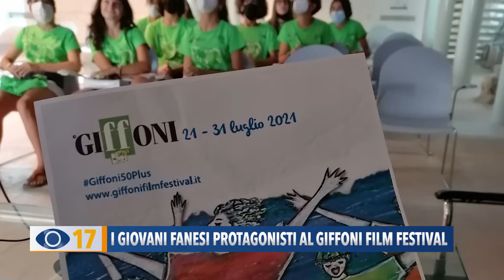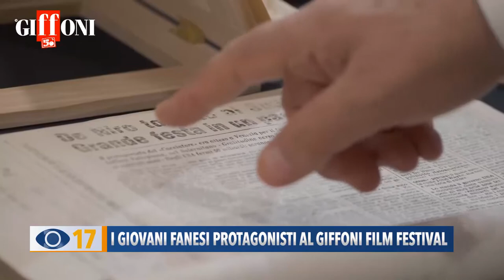Giovani fanesi protagonisti al Giffoni Film Festival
Ci sono anche 36 fanesi nella giuria del Giffoni Film Festival. I giovani, fino al prossimo 31 luglio, dovranno valutare le pellicole e dialogare direttamente con i protagonisti dei film.